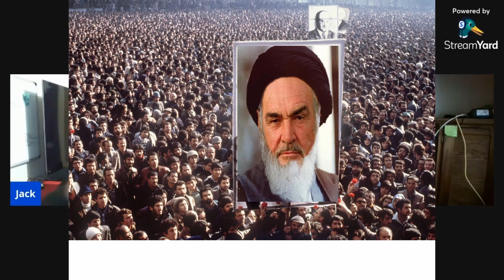Inside The Mind of bin Laden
Regular guy, or demon incarnate? A tactical genius, or an utter fool?
Who was Osama before he was the Emir of al-Qaeda?

jackekerley

american.anarchist